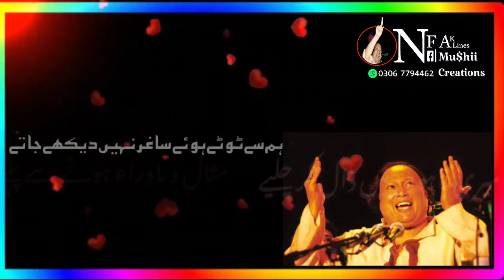Hum se Totey howey Saghar Nahi dekhay jatey by Nusrat Fateh Ali Khan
Tere Darwaze Peh Chilman Nahin Dekhi Jati by Ustad Nusrat Fateh Ali Khan

||LYRICS IN ROMAN URDU||
Harm-O-Dair ke Manzar nahi dekhey jatay
Dekhney walon se Pathar nahi dekhay jatay

Ye toh insanon ke totay howe DiL hain Saqi
Hum se Totey howey Saghar Nahi dekhay jatay

حرم دیر كے منظر نہیں دیکھے جاتے
دیکھنے والوں سے پتھر نہیں دیکھے جاتے

یہ تو انسانوں كے ٹوٹے ہوئے دِل ہیں ساقی
ہم سے ٹوٹے ہوئے ساغر نہیں دیکھے جاتے

||ABOUT US||
Assalam -O- Alaikum Beautiful People.
Welcome to MuShii Creations (NFAK)" 😊
In this channel, you can watch Hamd, Naat, Sufiyana Kalaam, Ghazal, Whatsapp Status and everything related to Ustad Nusrat Fateh Ali Khan Life.

MUSHI CREATIONS